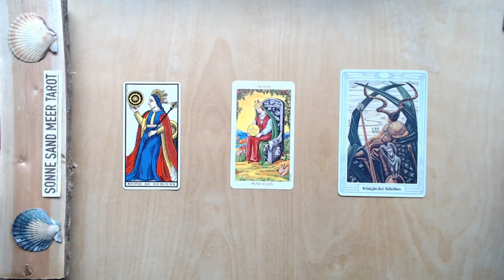Königin der Scheiben (RWS/TdM: Königin der Münzen) - HOFKARTEN - Licht auf Tarot, Folge 36 - SHORT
Die Hofkarten im Tarot kombinieren die vier Elemente miteinander und geben ihnen Persönlichkeiten. Dieses Thema und die Charaktere sind also absolut spannend und interessant für alle die sich für die Weisheit des Tarot interessieren.

LICHT AUF TAROT ist eine neue Serie auf meinem Kanal, in der wir uns die großen Arkana des Tarot, ihre Deutung und Bedeutung, sowie den historischen und spirituellen Hintergrund anschauen. Wir tauchen ein erstes kleines bisschen in die Weisheit der Karten und der verschiedenen Decks ein. Das ist, was ich am Tarot liebe. Seine Weisheit. Seine Geschichte. Seinen  Zauber und seine Magie. 😍